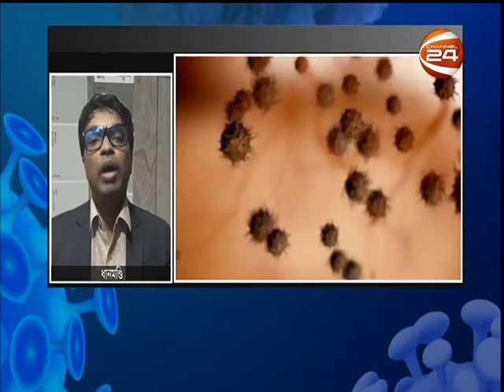করোনা নিউজলাইন | Corona NewsLine | 3 March 2021